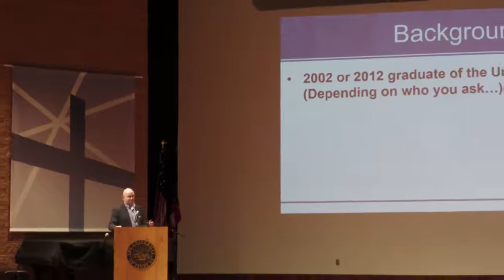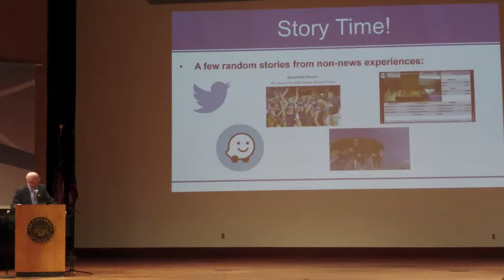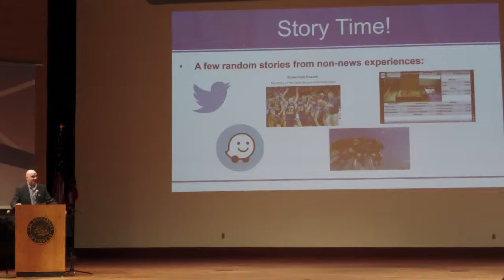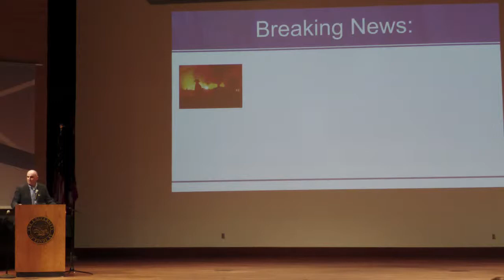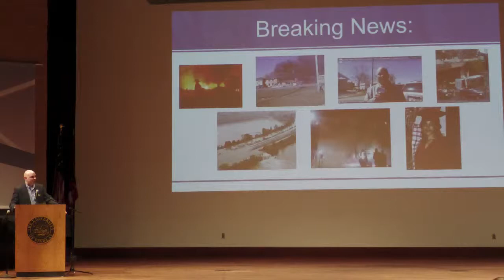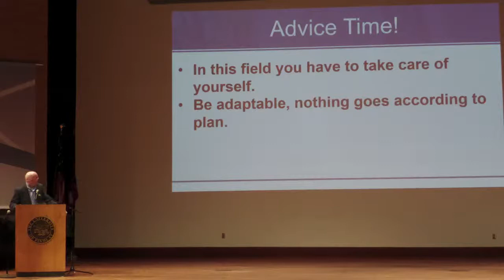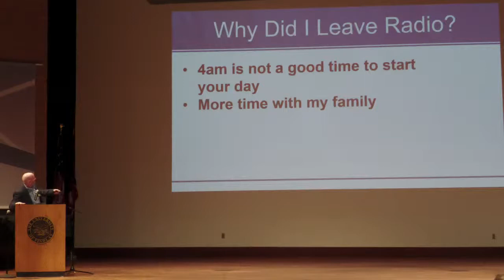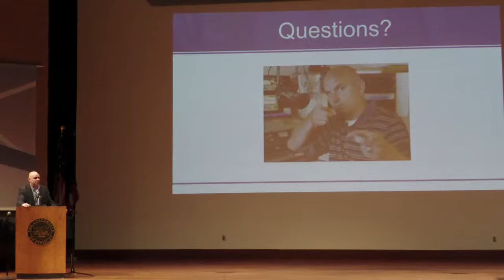University of Findlay College of Arts, Humanities and Social Sciences Awards 2022